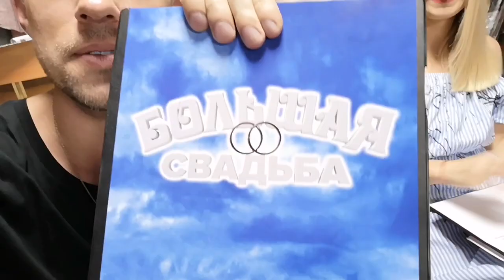Markus Riva Vlog : KIEV